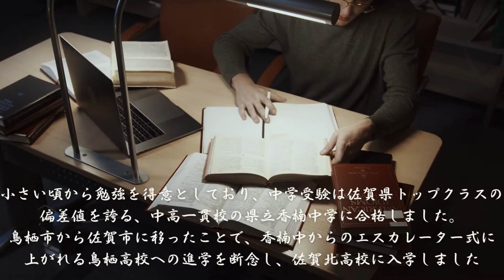横浜fc 2023年度加入内定選手 大卒ルーキー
横浜FCの2023年度加入内定選手です。